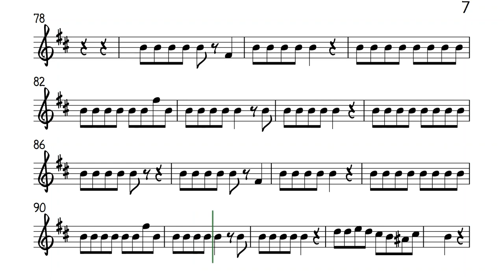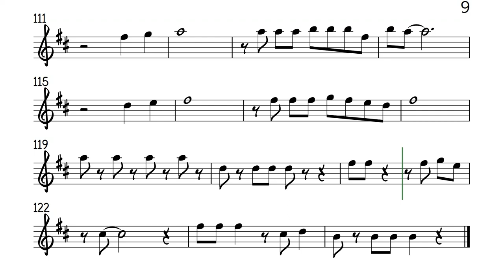Chilly Cha Cha Alto Sax Sheet Music Backing Track Play Along Partitura